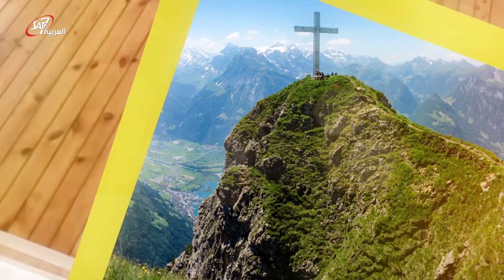أكل اللحمة نهار الجمعة - صندوق الخوري